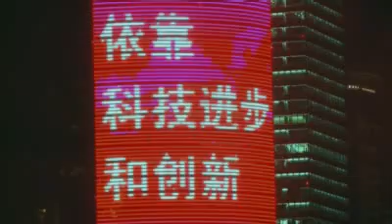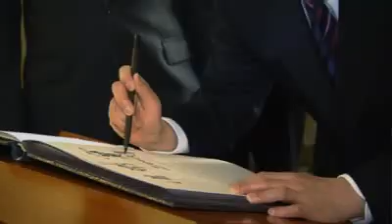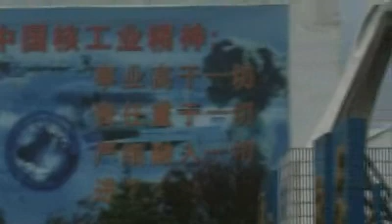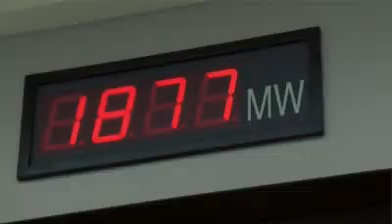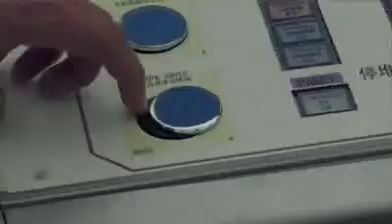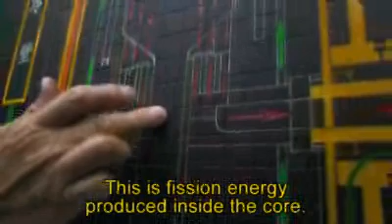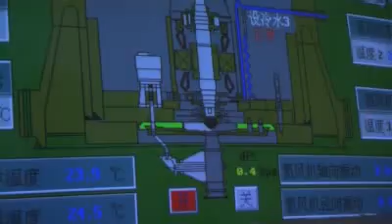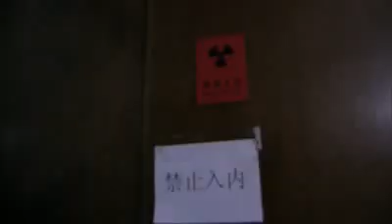HTR Program China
How China is Racing Ahead in Safest Pebble Bed Design Reactor of Generation IV